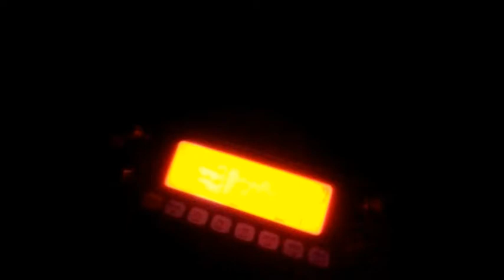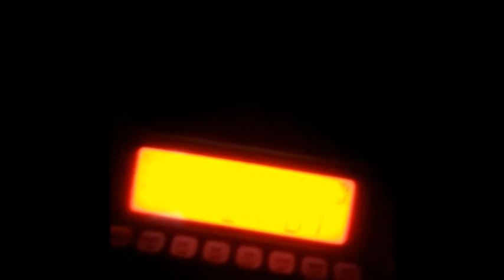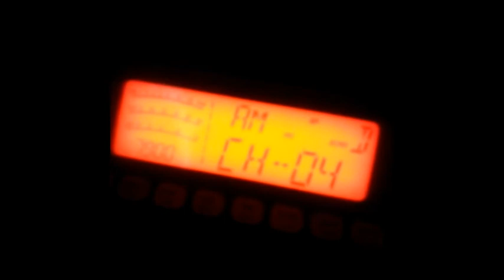Cibi Il y a toujours du monde sur la CB en AM (14 05 2019 - 06h15)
Il y a toujours du monde sur la CB en AM (Micro-vidéo)
73'51 de Dundee33 ~ 14KM3301  ;)